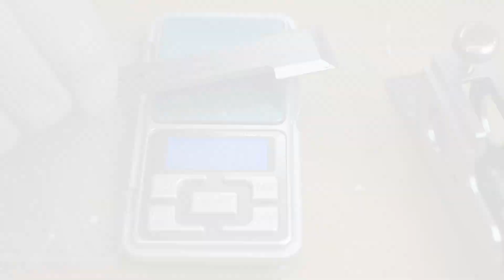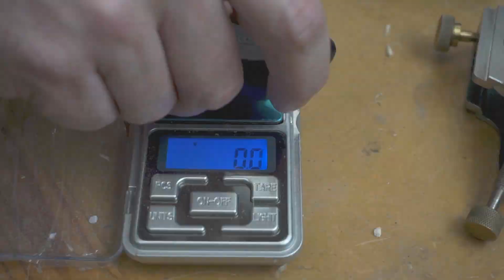Cepillo para madera 👉👉 bullnose Veritas 😁 herramientas de carpintería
Hola amigos, este cepillo es especial para lugares de difícil acceso o donde no lleguemos con otros.
Cuando hablamos de la marca Veritas estamos ante un peso pesado, abajo les dejo donde se pueden encargar. Saludos.